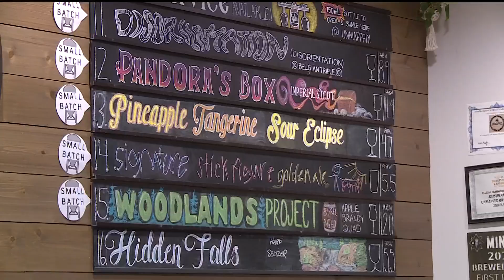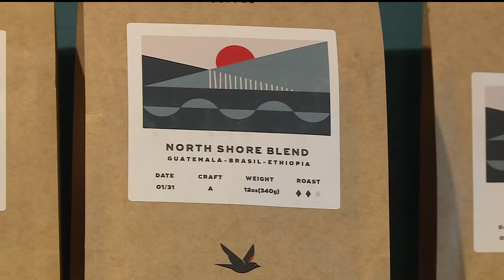Base Camp Coffee & Provisions and Unmapped Brewing Co. in Minnetonka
Unmapped Brewing Co. has been open for six years this June and Base Camp Coffee & Provisions opened in November.